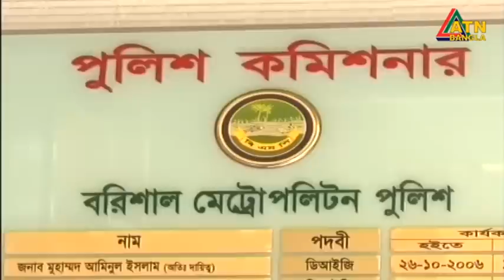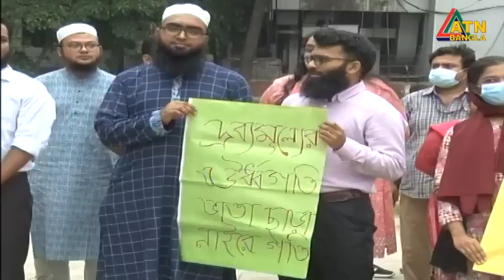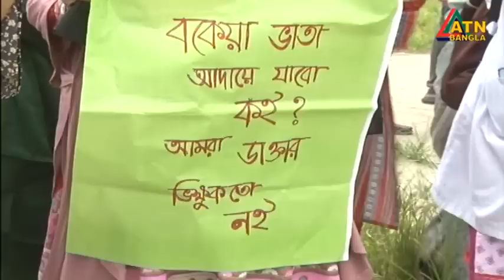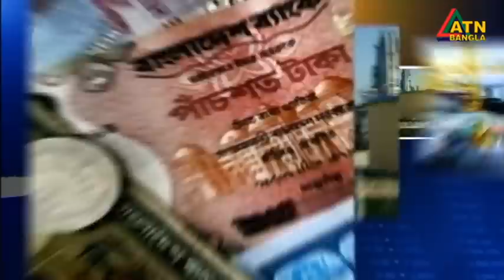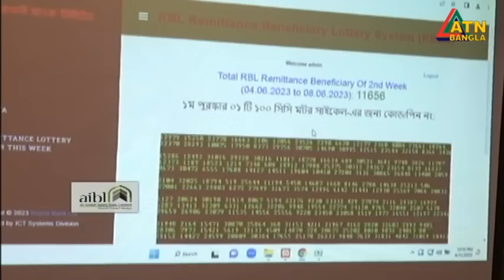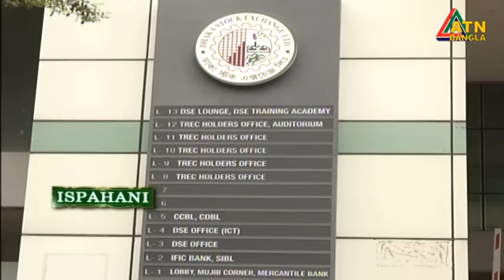এটিএন বাংলা ‌সন্ধ্যা ৭ টার সংবাদ । 11.06.2023 | Bangla Khobor | Bangla News | ATN Bangla News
News Presented by- Anamika Hasan Poonam